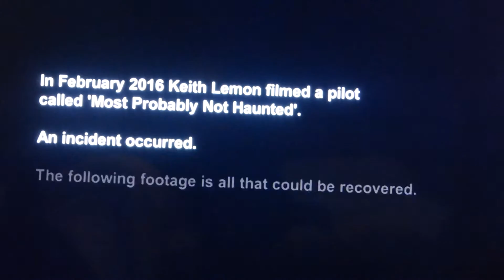Most Haunted .. The Keith Lemon Sketch Show .. Series 2 Episode 6 2016